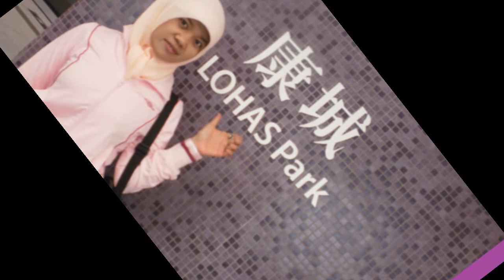AISYAH By Five Minutes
Aisyahhhh aisyahh ohhh,,,,